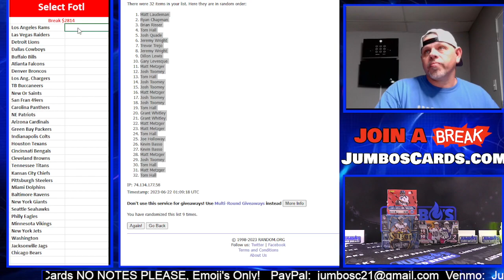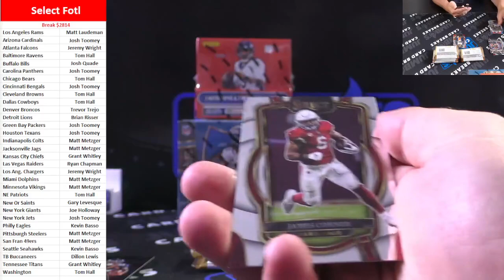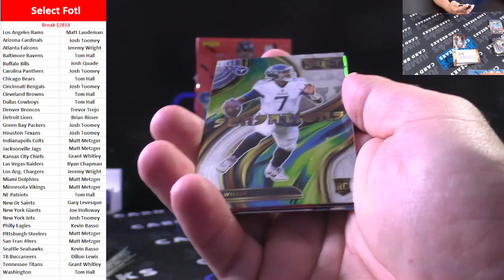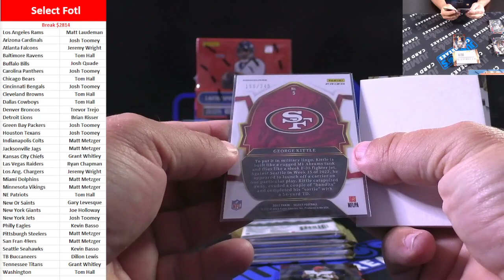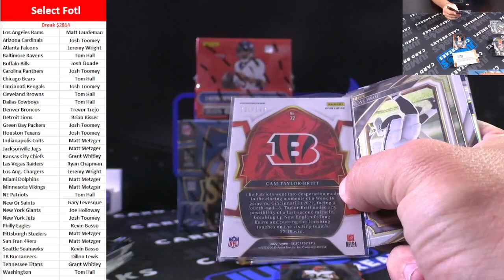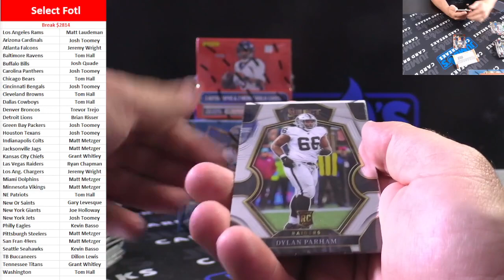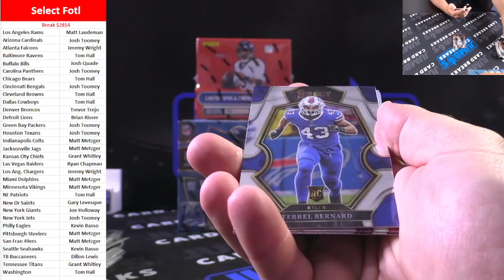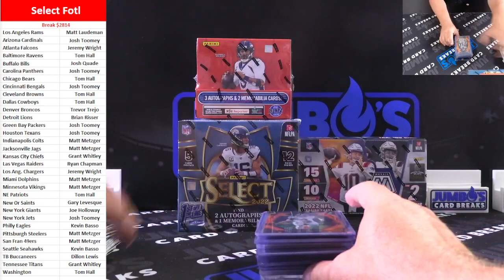BREAK #2814 Select FOTL 22